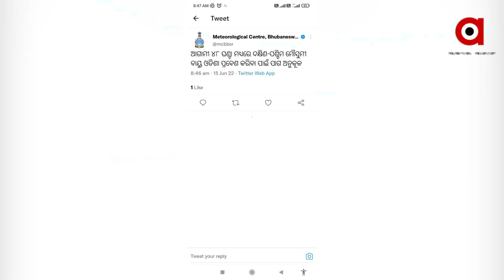ଗରମ ଓ ଗୁଳୁଗୁଳିରୁ ମିଳିବ ତ୍ରାହି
ରଜ ବାସୀ ମୌସୁମୀ। ଆଉ ୪୮ ଘଣ୍ଟା ଭିତରେ ମୌସୁମୀ ଓଡ଼ିଶା ଛୁଇଁବା ସମ୍ଭାବନା ରହିଛି। ଦକ୍ଷିଣ-ପଶ୍ଚିମ ମୌସୁମୀ ବାୟୁ ପ୍ରବେଶ ପାଇଁ ପାଗ ଅନୁକୂଳ ହୋଇଛି। ଏନେଇ ଭାରତୀୟ ପାଣିପାଗ ବିଭାଗ ପକ୍ଷରୁ ସୂଚନା ମିଳିଛି।